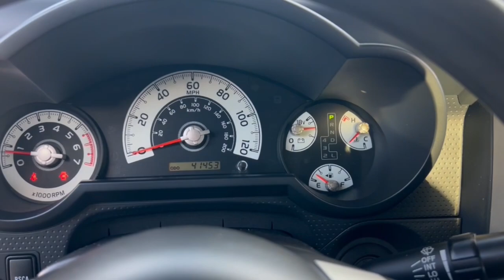2014 Toyota FJ_Cruiser Phoenix, Glendale, Peoria, Sun City, Surprise, AZ EK013770T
JTEZU4BF8EK013770 Quicksand Used 2014 Toyota FJ_Cruiser BASE available in Phoenix, Arizona at Bell Road Toyota. Servicing the Glendale, Peoria, Sun City, and Surprise, AZ area.

Recent Arrival!Quicksand 2014 Toyota FJ Cruiser RWD 5-Speed Automatic 4.0L V6 DOHC VVT-i 24VCLEAN CARFAX.17 x 7.5 Steel Wheels 3.73 Axle Ratio 4-Wheel Disc Brakes 6 Speakers ABS brakes Air Conditioning AM/FM radio: SiriusXM AM/FM/CD Audio System w/6-Speakers Anti-whiplash front head restraints Auto-dimming Rear-View mirror Brake assist CD player Driver door bin Driver vanity mirror Drivers Seat Mounted Armrest Dual front impact airbags Dual front side impact airbags Electronic Stability Control Exterior Parking Camera Rear Fabric Seat Trim Front anti-roll bar Front Bucket Seats Front reading lights Front wheel independent suspension Illuminated entry Low tire pressure warning Occupant sensing airbag Overhead airbag Passenger door bin Passenger vanity mirror Power door mirrors Power steering Power windows Rear anti-roll bar Rear window defroster Speed-sensing steering Split folding rear seat Steering wheel mounted audio controls Tachometer Tilt steering wheel Traction control Variably intermittent wipers and Voltmeter.Odometer is 62023 miles below market average!Awards:* JD Power Vehicle Dependability Study * JD Power Vehicle Dependability Study (VDS) * 2014 KBB.com Best Resale Value AwardsReviews:* For a fairly hard-core weekend off-road warrior the FJ makes an entirely reasonable daily driver and you really can live with it day-in day-out. Few others will match that blend as well. Source: KBB.com* Unique design inside and out; high level of off-road capability; comfortable seats; simple controls. Source: Edmunds* The 2014 Toyota FJ Cruiser is a tribute to the legendary FJ40 Land Cruiser sold worldwide between 1960 and 1984. This muscular truck has a bold modern look with geometric angles and a low-profile rectangular grille flanked on either side by inset round headlights. Its strong appearance is complimented by its bulging fenders 32-inch tires 3 wiper arms and available floodlights on the outside mirrors. The overall design is a tribute to Original FJ. The 2014 Toyota FJ Cruiser is as equally welcome on road as it is off. It can go over just about anything it can clear due to its electronically controlled traction control steep approach and departure angles huge tires and 9.6 inches of ground clearance. The FJ Cruiser is offered in 3 exciting models. There is a Rear-Wheel Drive and a Part-time Four-Wheel Drive which both have a 5-Speed Automatic transmission as well as a Full-time 4x4 with a 6-speed Manual. It has a 4.0-Liter V6 engine with 260 Horsepower 271 lb.-ft. of torque at 4400 rpm and Dual Independent Variable Valve Timing with intelligence. The FJ has electronic traction controls and locking differentials for improved Off-road capability. It has an independent front suspension and solid rear axle and its maximum towing capacity is 5000 pounds. The interior or the FJ is a perfect balance between being modern and comfortable as well as rugged and functional. It is easy to maintain and use as well with rubber flooring water-resistant fabric on the seats and large control knobs that are easy to grab even if you have gloves on. For safety it comes standard with Smart Stop Technology Vehicle Stability Control Traction Control Side-Impact Door Beams Tire Pressure Monitor System and more. If you are looking for an SUV built to easily handle the rigors of your day-to-day and then whatever adventure and location the weekend brings look no further than the 2014 Toyota FJ Cruiser. Source: The Manufacturer SummaryPrice does not include dealer installed accessories tax title license or $595 dealer doc fee. Please call for availability.